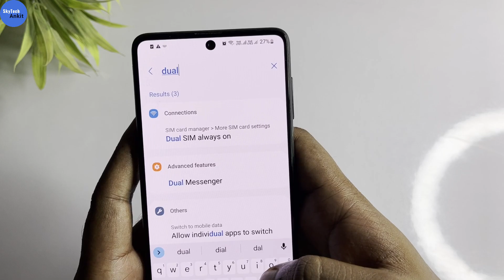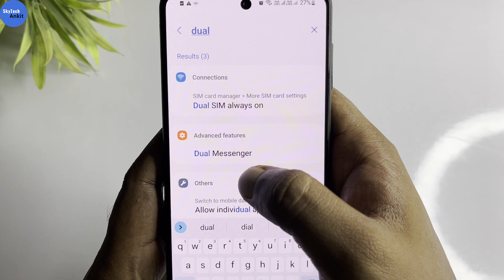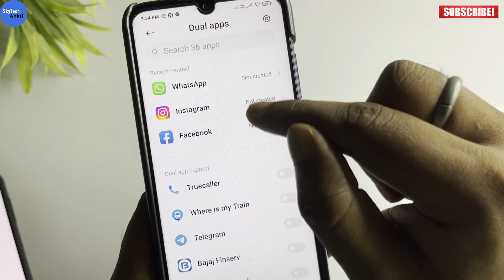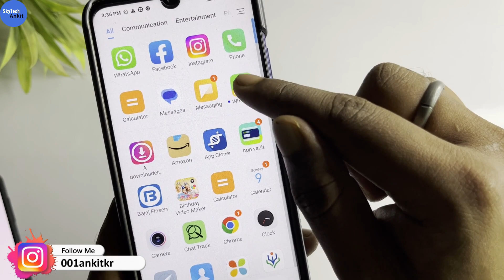ek phone me 2 whatsapp kaise chalaye | how to use 2 whatsapp in one phone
es video me maine step by step bataya hain ek pnone me 2 whatsapp kaise chala sakte hoo.

1 whatsapp 2 mobile me kaise chalaye
whatsapp 2 numbers in one phone
1 phone me 2 whatsapp kaise chalaye
2 whatsapp kaise chalaye
2 whatsapp